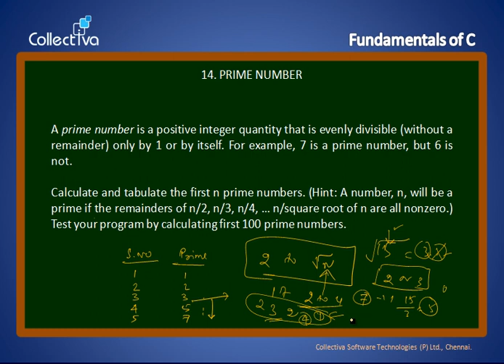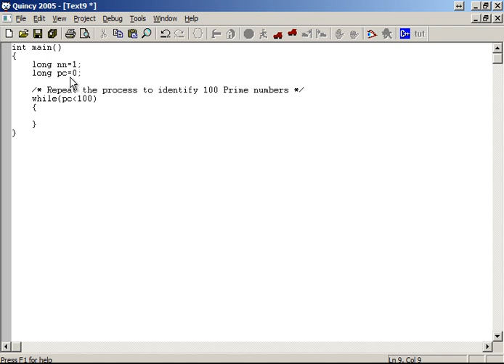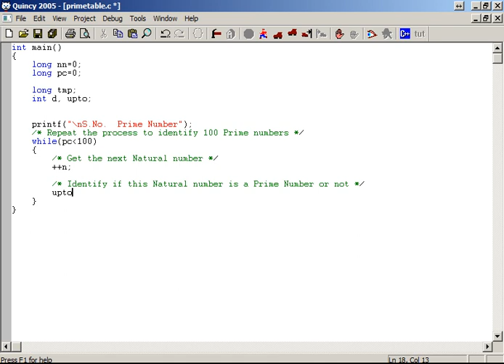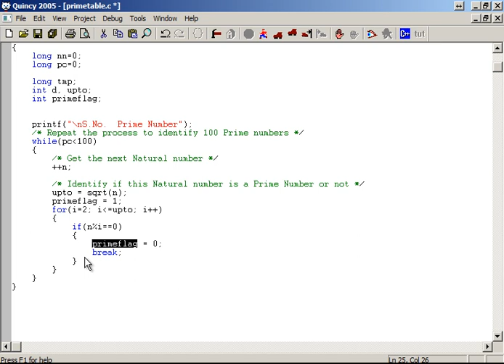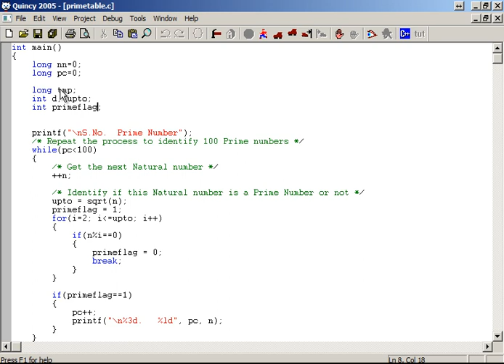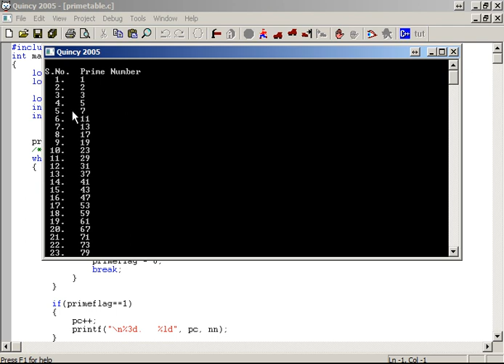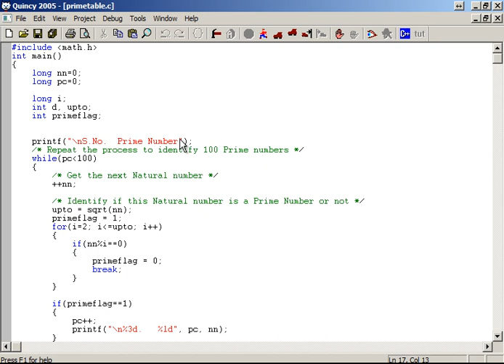#45 Prime Number Table Program || C Language in Tamil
This video explains through step by step c program coding development to help you to understand how to build a program for printing prime number table, using the necessary looping statements. (in Tamil)

A prime number is a positive integer quantity that is evenly divisible (without a remainder) only by 1 or by itself. For example, 7 is a prime number, but 6 is not.

Calculate and tabulate the first n prime numbers. (Hint: A number, n, will be a prime if the remainders of n/2, n/3, n/4, n/square root of n are all nonzero.) Test your program by calculating first 100 prime numbers.